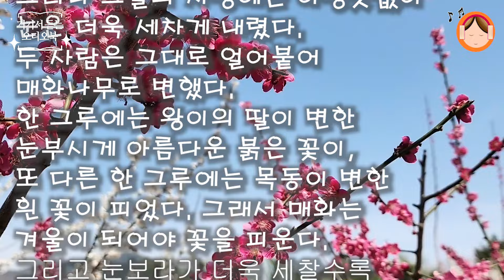*중국민담*매화나무꽃의전설_붉은매화, 흰매화꽃(광양매화마을)[거기서 듣는 오디오북EP.105]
*화면에서 설정을 터치하시고 고급으로 바꾸시면 좋은 화면으로 만나실 수 있습니다.
안녕하세요, 달고납니다.
오늘은 중국민담 ‘매화나무꽃의 전설’을 읽어보려고 합니다. 매화나무꽃은 흰꽃은 흰꽃대로 붉은 꽃은 붉은 꽃대로 너무 환상적이고 아름답습니다. 추운 겨울을 지나고 처음으로 봄을 알려주는 꽃인데 아름다운 사랑의 전설이 담겨 있다고 생각하니 가슴이 뭉클합니다. 오늘 민담을 들으시며 둘러보실 장소는 광양의 매화마을입니다. 우리나라의 최고 매화꽃 여행지죠. 그러면 짧은 민담이지만 광양의 매화마을의 절경을 둘러보시며 오늘 민담 들어보실까요.
0:00 하이라이트
0:37 인트로
1:33 민담 시작